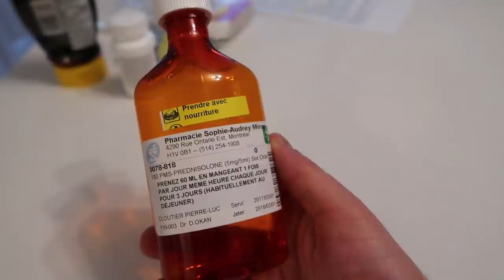JE CONSOMME DES STÉROÏDES [VLOG] | PL Cloutier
Je prends des stéroïdes! Ayayaye! Aussi, l'équipe de l'émission Accès illimité de TVA me suit toute la journée pendant la tournée à Sherbrooke... car vous avez tellement été nombreux à voter pour moi que j'ai gagné le concours!! MERCI!!! :D

LA TOURNÉE BONNE FÊTE À MOI

2 mars 2017 – Sherbrooke
Salle Maurice O’Bready
Avec Emma Verde et Aiekillu

10 juin 2017 - Trois-Rivières
Théâtre du Cégep de Trois-Rivières

10 novembre 2017 - Gatineau
Carrefour culturel Estacade - Salle Desjardins

RETROUVEZ MOI!